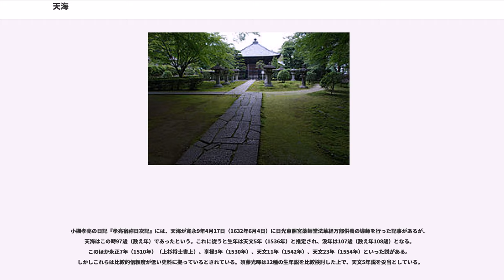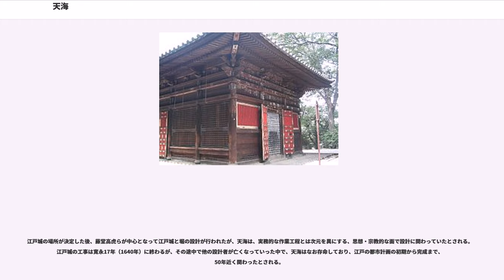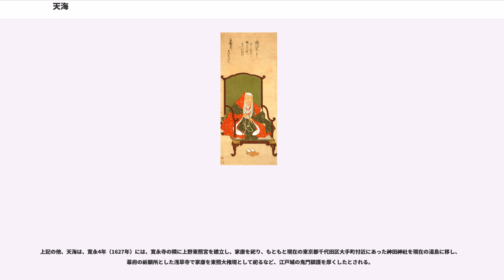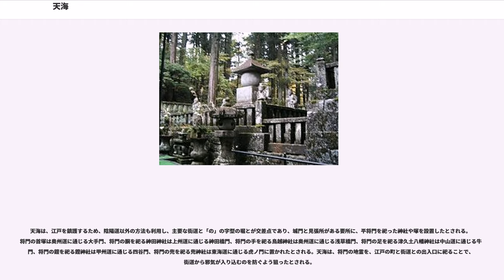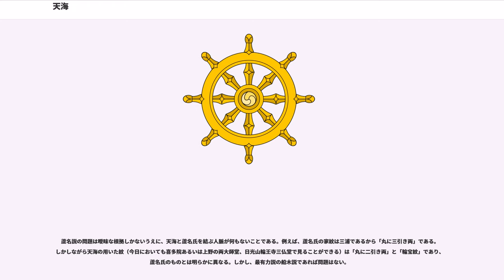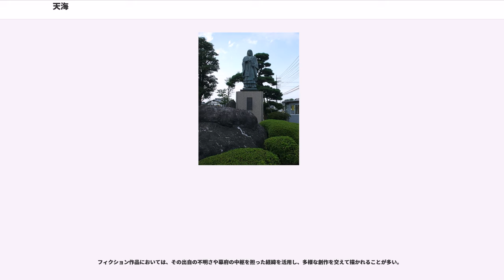天海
天海（てんかい、天文5年（1536年）？ - 寛永20年10月2日（1643年11月13日））は、安土桃山時代から江戸時代初期にかけての天台宗の僧。南光坊天海、智楽院とも呼ばれる。大僧正。諡号は。徳川家康の側近として、江戸幕府初期の朝廷政策・宗教政策に深く関与した。

『東叡山開山慈眼大師縁起』に「陸奥国会津郡高田の郷にて給ひ。蘆名修理太夫平盛高の一族」と記されていることから、三浦氏の一族である蘆名氏の出自で、陸奥国に生まれたとされる。しかし同縁起には「俗氏の事人のとひしかど、氏姓も行年わすれていさし知ず」とあり、天海は自らの出自を弟子たちに語らなかったとある。また、「将軍義澄の末の御子といへる人も侍り」と足利将軍落胤説も同時に載せられている。姿を変えて生き残った明智光秀であるという説もある。

須藤光暉『大僧正天海』では諸文献の比較検討により、蘆名氏の女婿である船木兵部少輔景光の息子であると結論づけている。

天海の生年ははっきりしていないが、100歳以上の長命であったと言われる。

小槻孝亮の日記『孝亮宿祢日次記』には、天海が寛永9年4月17日（1632年6月4日）に日光東照宮薬師堂法華経万部供養の導師を行った記事があるが、天海はこの時97歳（数え年）であったという。これに従うと生年は天文5年（1536年）と推定され、没年は107歳（数え年108歳）となる。このほか永正7年（1510年）（上杉将士書上）、享禄3年（1530年）、天文11年（1542年）、天文23年（1554年）といった説がある。しかしこれらは比較的信頼度が低い史料に拠っているとされている。須藤光暉は12種の生年説を比較検討した上で、天文5年説を妥当としている。

以上の出自と生年に関する一連の考察から、天海は天文5年（1536年）に会津の蘆名氏の一族として生まれたとする見解が最も一般的なものとなっているが、定説といえるものは未だにない。

龍興寺にて随風と称して出家した後、14歳で下野国宇都宮の粉河寺の皇舜に師事して天台宗を学び近江国の比叡山延暦寺や園城寺、大和国の興福寺などで学を深めたという。元亀2年（1571年）、織田信長により比叡山が焼き打ちに合うと武田信玄の招聘を受けて甲斐国に移住する。その後、蘆名盛氏の招聘を受けて黒川城（若松城）の稲荷堂に住し、さらに上野国の長楽寺を経て天正16年（1588年）に武蔵国の無量寿寺北院（現在の埼玉県川越市。のちの喜多院）に移り、天海を名乗ったとされる。

天海としての足跡が明瞭となるのは、無量寿寺北院に来てからである。この時、江戸崎不動院の住持も兼任していた。浅草寺の史料によれば北条攻めの際、天海は浅草寺の住職・忠豪とともに徳川家康の陣幕にいたとする。これからは、天海はそもそも家康のために関東に赴いたことがうかがえる。

豪海の後を受けて、天海が北院の住職となったのは慶長4年（1599年）のことである。その後、天海は家康の参謀として朝廷との交渉等の役割を担う。慶長12年（1607年）に比叡山探題執行を命ぜられ、南光坊に住して延暦寺再興に関わった。ただし、辻達也は、天海は慶長14年（1609年）から家康に用いられたとしている。この年、権僧正に任ぜられた。

また慶長17年（1612年）に無量寿寺北院の再建に着手し、寺号を喜多院と改め関東天台の本山とする。慶長18年（1613年）には家康より日光山貫主を拝命し、本坊・光明院を再興する。大坂の役の発端となった方広寺鐘銘事件にも深く関わったとされる。

元和2年（1616年）、危篤となった家康は神号や葬儀に関する遺言を同年4月に大僧正となった天海らに託す。家康死後には神号を巡り以心崇伝、本多正純らと争う。天海は「権現」として自らの宗教である山王一実神道で祭ることを主張し、崇伝は家康の神号を「明神」として古来よりの吉田神道で祭るべきだと主張した。2代将軍・徳川秀忠の諮問に対し、天海は、豊臣秀吉に豊国大明神の神号が贈られた後の豊臣氏滅亡を考えると、明神は不吉であると提言したことで家康の神号は「東照大権現」と決定され家康の遺体を久能山から日光山に改葬した。

その後3代将軍・徳川家光に仕え、寛永元年（1624年）には忍岡に寛永寺を創建する。江戸の都市計画にも関わり、陰陽道や風水に基づいた江戸鎮護を構想する。

紫衣事件などで罪を受けた者の特赦を願い出ることもしばしばであり、...